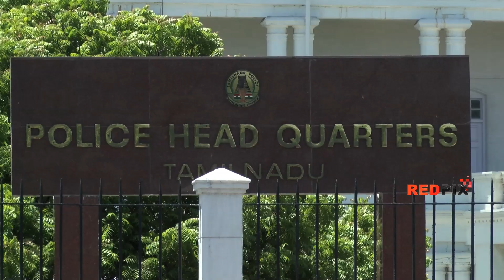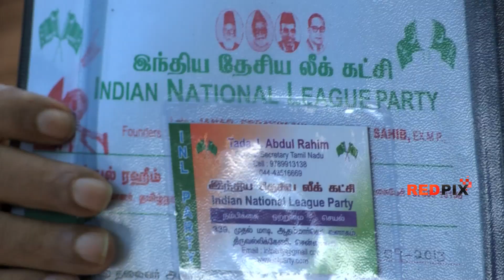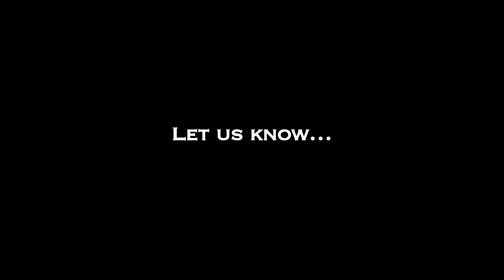Narendra Mod's visit to Trichy - We are insulted in our own town- Trichy Muslim community -- Red Pix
Narendra Mod's visit to Trichy - We are insulted in our own town-  Trichy Muslims -- Red Pix

Indian National League party members gathered near DGP office Chennai to report, How they were humiliated just because  Narendra Modi is visiting Trichy on 26th of this month ... the islamic community is also planning to hoist black flag protest during ther time of Modi's visit to thiruchirappalli